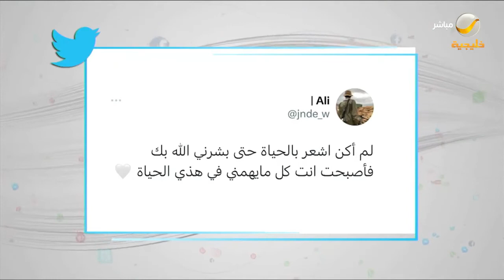تغريدة مؤثرة من أحد الجنود احتفاء بمولوده المقبل